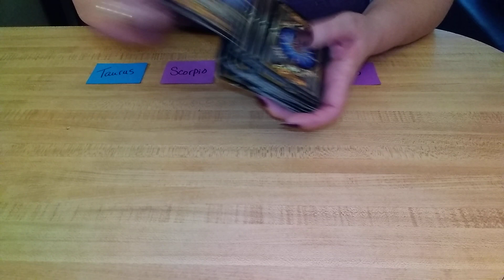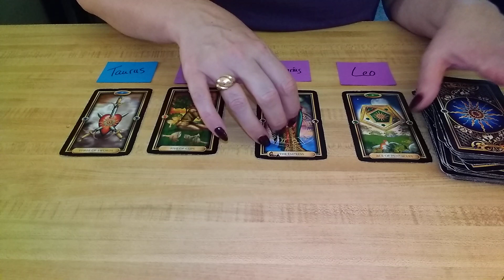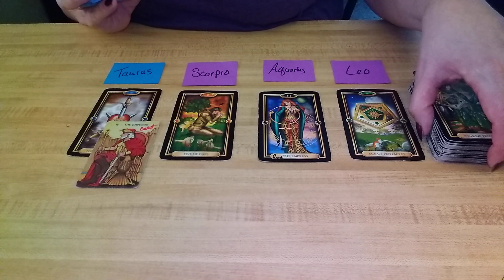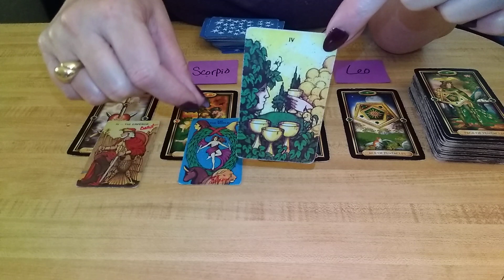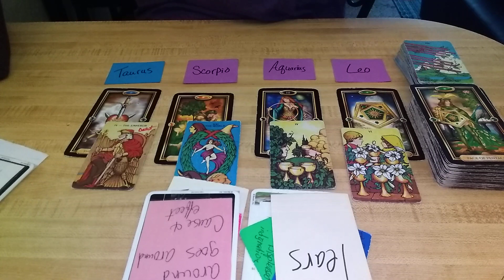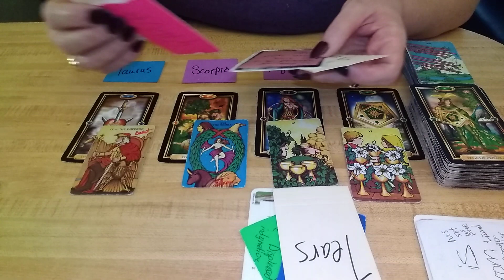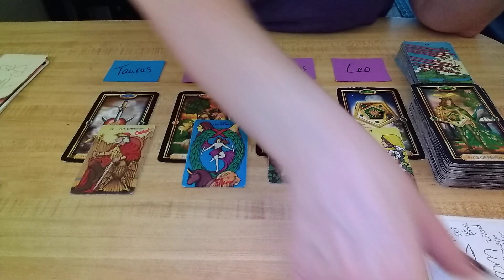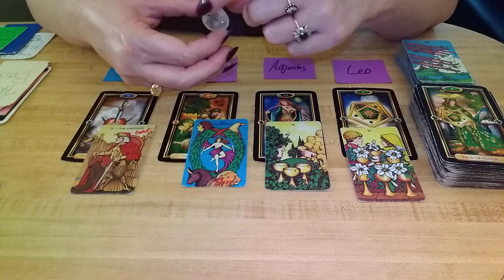♉♌♏♒ FIXED Signs- MESSAGES & THE OTHER PERSON -Tarot Reading AUG 1-3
CARDINAL-FIXED-MUTABLE